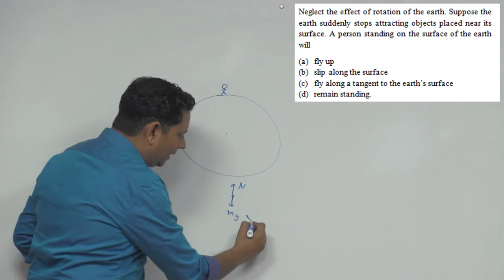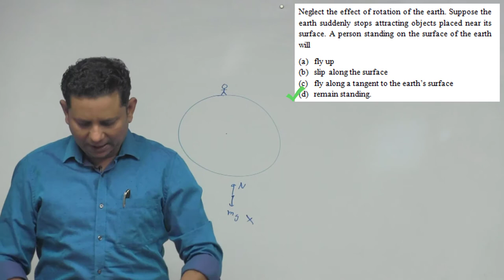HCV: Neglect the effect of rotation of the earth. Suppose the earth suddenly stops attracting object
Neglect the effect of rotation of the earth. Suppose the earth suddenly stops attracting objects placed near its surface. A person standing on the surface of the earth will
 (a) fly up
 (b) slip along the surface
 (d) remain standing.